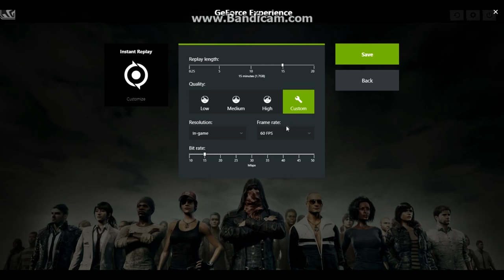PLAYERS UNKNOWN BATTLEGROUNDS best Geforce shadowplay settings for GTX 750TI FX6300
Here are the best Geforce settings to record PUBG..
Frames : 60FPS

Processor: AMD FX 6300

Graphic Card :GTX 750 TI 2GB TWIN FROZEN

Motherboard : ASUS M5A97 LE

RAM :8GB DDR3 Hyper Fury

Data Hard Drive: 2 TB WD Black HARD DRIVE 64M Cache,

SSD : 120GB sandisk

Cabinet :Cooler master Elite 431 Plus cabinet RC-431P-KWN2.